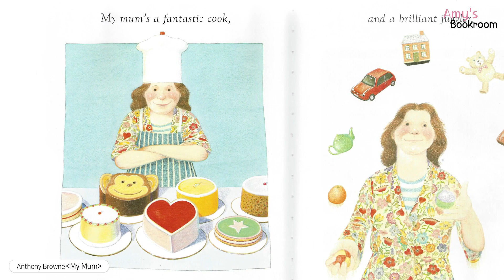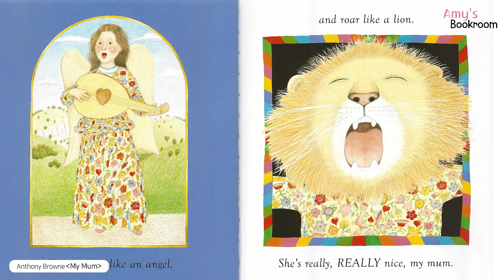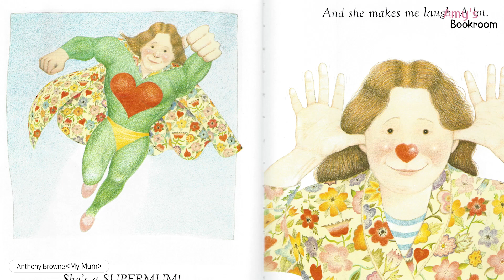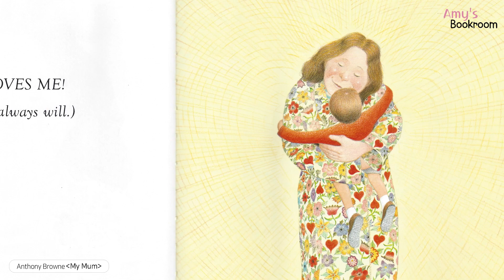My Mum_Anthony Browne | 영어동화 | 그림동화 | 잠자리동화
앤서니 브라운(Anthony Browne)의 My Mum을 읽어 보았습니다.

본 영상의 배경음악은 공유마당의 음원을 받아서 사용했습니다.
- (파트)part4-29 (리벨리 도 레 부아)Reveil dans les bois(숲속의 아침)
- 이철희